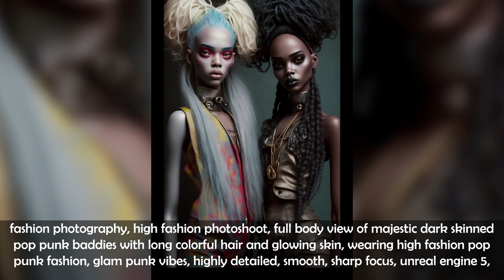Midjourney: Shaping the Future of Art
0:00 Flying zeppelin by Matthias Jung, construction, clouds above during, stunning sunset, sharp focus, stunning lights, photorealistic, volumetric lighting, hyperrealistic, defined, cinematic lightning, ultra-detailed, intrincate details, photo, stunning,
0:05 Undead Tiger Roaring Fierce
0:10 dress on fire
0:15 fashion photography, high fashion photoshoot, full body view of majestic dark skinned pop punk baddies with long colorful hair and glowing skin, wearing high fashion pop punk fashion, glam punk vibes, highly detailed, smooth, sharp focus, unreal engine 5, 8K, in the style of mab graves
0:20 the sensible inspiration and construction of beethoven´s 9. Symphony in the most beautiful way, Synesthesia
0:25 medieval warrior princess, simple beauty, tall strong proud, armor with intricate details and engravings, by Adam Hughes
0:30 construction paranoia
0:35 expressive painting of a dark scene within a bar lit by a single neon sign. 50s noir inspiration. Expressive brush strokes
0:40 Cute astrolabe creature in a rocky forest, swirly skullpunk, watercolor and ink illustration, pastel colors
0:45 colorful Mindfulness and the Construction of Inner Peace, Techniques for Cultivating Mental Clarity and Emotional Balance
0:50 photo, portrait, young woman bartender blonde with tattoos serving behind a busy bar smiling, Cinematic lighting, Ultra Wide Angle, Shutter Speed 1/250, F/1.4, Soft Light, dslr, Super-Resolution, Megapixel, RAW, Rim Lights, Moody Lighting, Studio Lighting, Soft Lighting, Glowing, Shadows, Ray Tracing Reflections, Lumen Reflections, Screen Space Reflections, Diffraction Grading, Insanely Detailed and Intricate, Hypermaximalist, Hyper Realistic, Elegant
0:55 an addorable baby beaver, floating in the water, Painting with acrylics on canvas, with a focus on texture and bold brushstrokes, muted tones, watercolor flowers everywhere, color splatters, clean crisp white background
1:00 astrolabe castle siege + style of William Blake and Odilon Redon and Leon Bakst, clean lines, beautiful composition
1:05 construction of the construct of Merlin, the "Spectral Wheel".
1:10 an elaborate glam metal trainset construction
1:15 portrait of a beautiful woman wearing an astrolabe derby hat, 16k HDR hyper realistic, detailed, Photography, hyper-detailed, beautifully color-coded, insane details, intricate details, beautifully color graded, Unreal Engine, Cinematic, Color Grading, Editorial Photography, Photography, Shot on 70mm lens, Shutter Speed 1/1000, F/2, White Balance, 32k, Super-Resolution, Megapixel, Pro Photo GB, VR, Lonely, Good, Massive, Half rear Lighting, Backlight, Natural Lighting, Incandescent, Optical Fiber, Moody Lighting, Cinematic Lighting, Studio Lighting, Soft Lighting, Volumetric, Contre-Jour, Beautiful Jewels, Accent Lighting, Global Illumination, Screen Space Global Illumination, Ray Tracing Global Illumination, Optics, Scattering, Glowing, Shadows, Rough, Shimmering, Ray Tracing Reflections, Lumen Reflections, Screen Space Reflections, Diffraction Grading, Chromatic Aberration, GB Displacement, Scan Lines, R a y Traced, Ray Tracing Ambient Occlusion, Anti-Aliasing, FKAA, TXAA, RTX, SSAO, Shaders, OpenGL-Shaders, GLSL-Shaders, Post Processing, Post-Production, Cell Shading, Tone Mapping, CGI, VFX, SFX, insanely detailed and intricate, hyper maximalist, elegant, hyper realistic, super detailed, dynamic pose, photography, Hyper realistic, volumetric, photorealistic, ultra photoreal, ultra-detailed, super detailed, full color, ambient occlusion, volumetric lighting, high contrast
1:20 astrolabe moths against a clockwork moon + medieval illuminated manuscript painting in the style of William Blake and Odilon Redon and Leon Bakst, clean lines, beautiful composition, astronomical charts
1:25 syzygy, by Richard Hescox
1:30 deconstruction of a cherry cheesecake, professional food photography
1:35 biomechanical astrolabe poppy